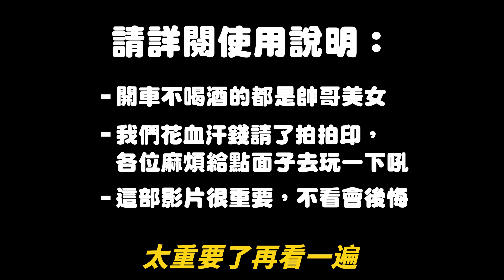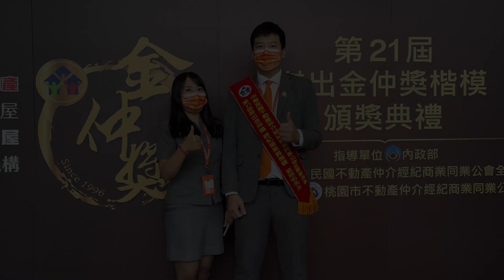婚禮開場影片｜婚禮進場影片｜阿拉丁＆皮卡丘｜寶可夢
我們的婚禮開場影片向來都是客製化製作，這次的影片與新人溝通後，得知新郎喜歡皮卡丘、新娘喜歡阿拉丁，他們希望能夠結合這兩項元素來呈現，於是...我們就讓皮卡丘從阿拉丁神燈出來了！
勇士創意影像 PhotoVid Warrior
【Line ID】boyahrlt

有任何拍攝或製作需求歡迎私訊或來信詢問～